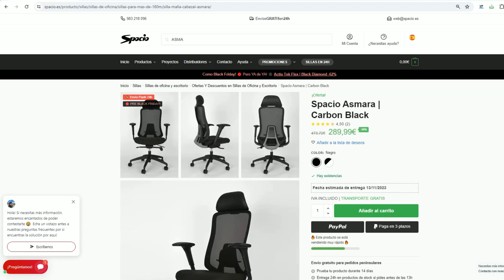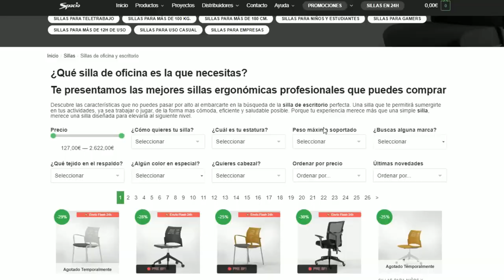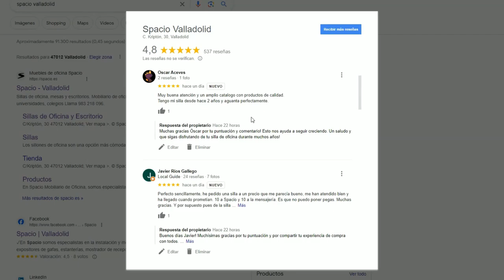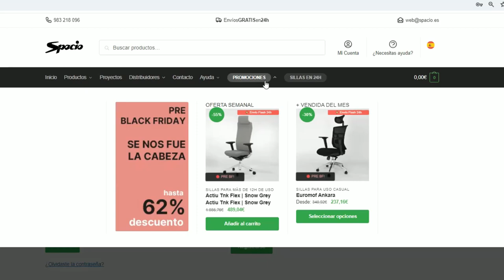5 TRUCOS que debes saber antes de COMPRAR en BLACK FRIDAY | Mejores OFERTAS en SILLAS DE OFICINA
Descubre los 5 trucos que NO te pueden fallar a la hora de COMPRAR EN BLACK FRIDAY.
Compra SILLAS DE ESCRITORIO EN OFERTA ahorrando tiempo y dinero con estas 5 claves para aprovechar al máximo el BLACK FRIDAY 2023.

✅¿Quieres más información sobre estos consejos para comprar en el Black Friday?

✅ Compara y encuentra SILLAS DE OFICINA EN OFERTA en nuestro Black Friday:
¡SILLAS CON ENTREGA EN 24 HORAS!

Capítulos:
00:00 Introducción
00:55 Investigación previa
01:20 Sillas de oficina con más ventas
01:51 Presupuesto
02:21 Compra online
03:19 Reclamaciones y devoluciones
04:00 Estate atento a las novedades